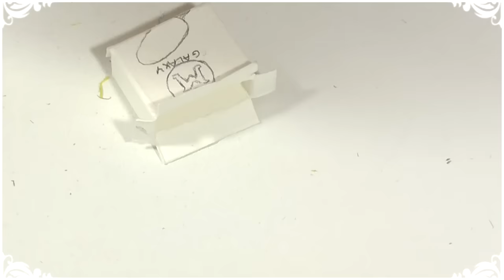Tuto FIMO: GLACE GALAXIE Izink | ICE CREAM GALAXY Polymerclay Tutorial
Nouvelle vidéo miniature gourmande sur ma chaîne ! Réalisez avec moi des glace miniature pour vos vitrines ou vos maisons de poupées miniatures.

Bienvenue sur la chaîne PtitAtelier, principalement de modelage, mais également de Scrap, test de produits, dessin et d'unboxing! Les tuto FIMO c'est ici!